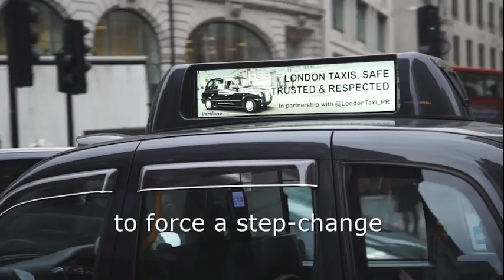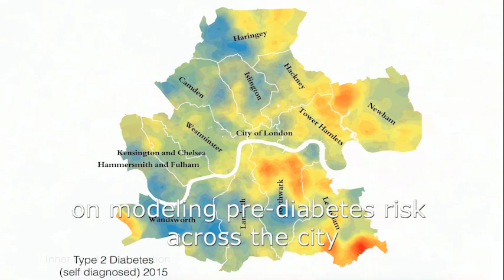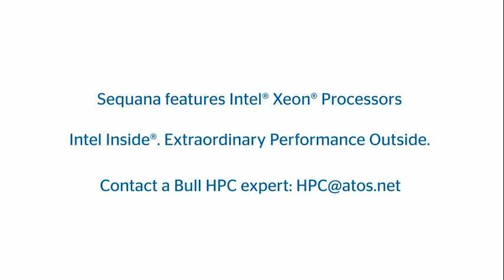Warwick University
Imagining smart cities for high-quality urban services.

Smart city projects leverage emerging developments in Internet of Things and Big Data. They gather large-scale data and transform this date into knowledge that helps address real-world challenges in an urban context.